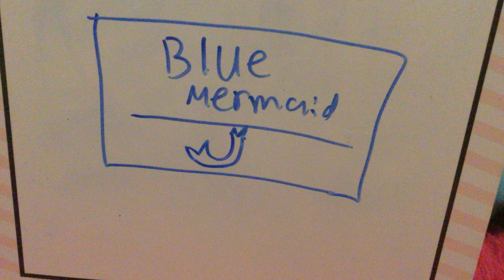TurkeyDay expectations vs. REALITY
Thank everyone I love all of you!! Please tell me what video I need to do next!!!Happy TurkeyDay!